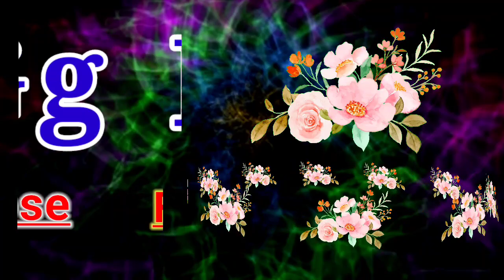A for Axe B for Balloon - 747 | ABC Alphabet Songs With Sounds For Children | Phonics Song Toddler